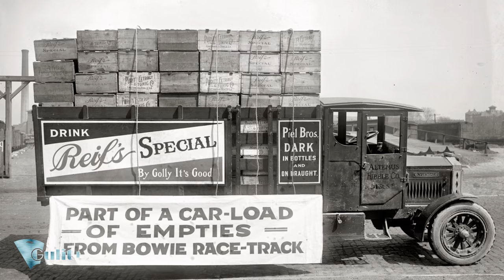United States of America 20 century ⑧ HD 1080p